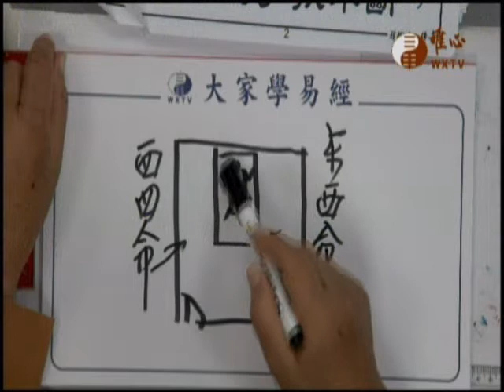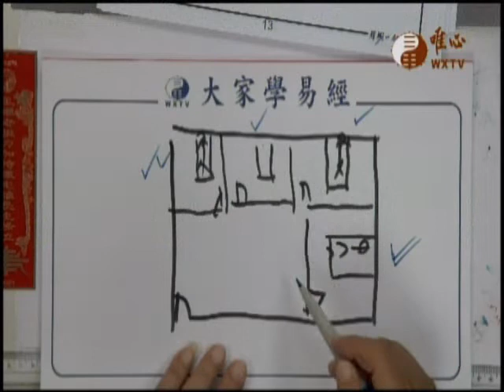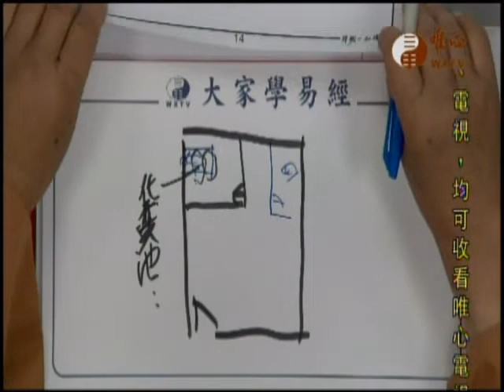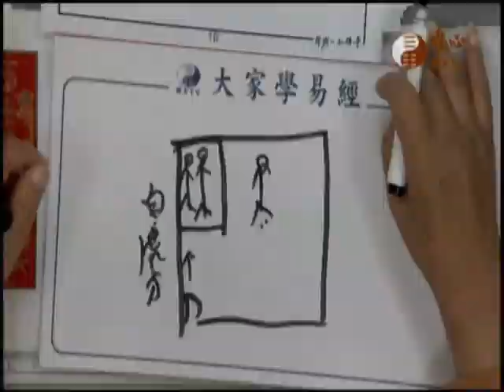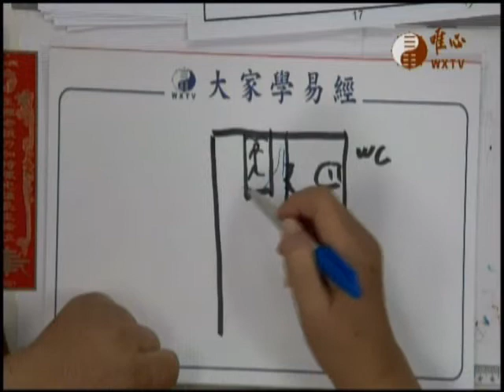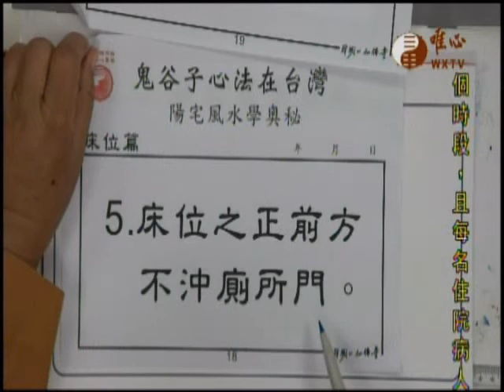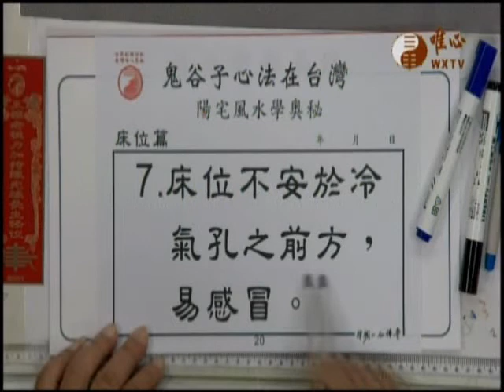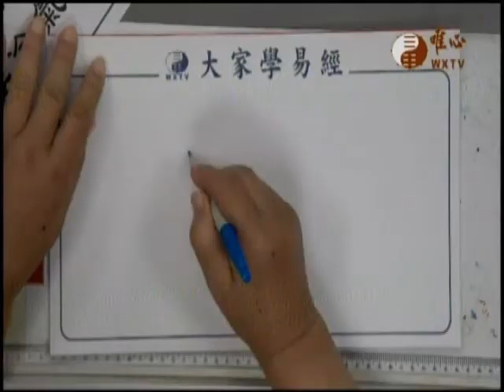唯心天下事3078